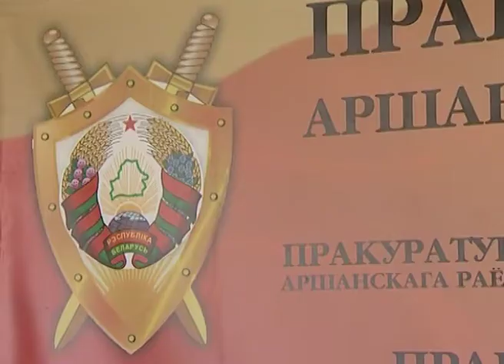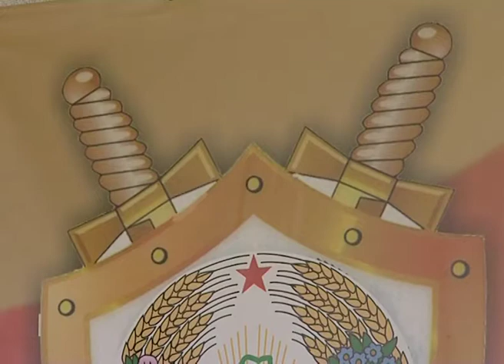Приговором суда Орши и района осуждена 27-летняя девушка.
Приговором суда Орши и района осуждена 27-летняя девушка. Ближайшие 10 лет она проведет в исправительной колонии общего режима. Подробности – далее в сюжете.